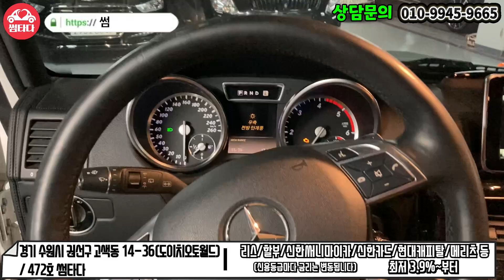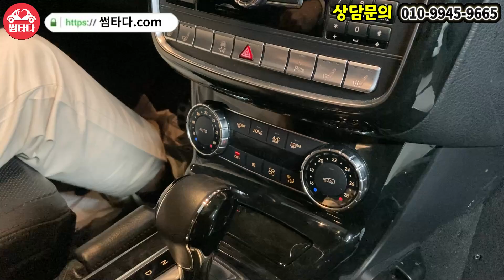리얼 벤츠! 남자의 드림ㅋr..☆준비했습니다! 오직 썸타다에서만 만날 수 있는 가격까지! 아 진짜 감성...와... 감탄사만 나오는 차량!!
00:00 시작
03:06 차량 프로필
08:15 가격